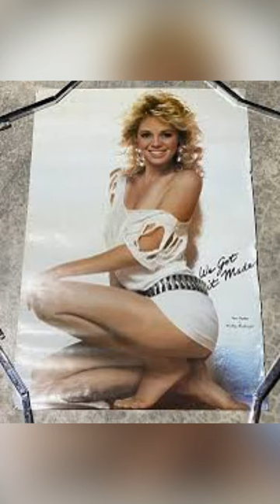Do You Remember Teri Copley